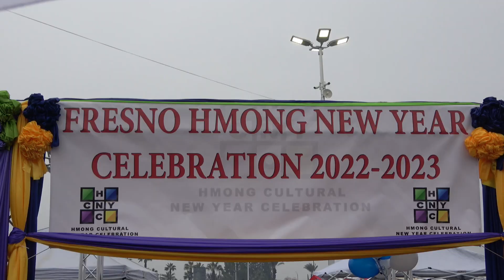Hmong Fresno New Year 2023 Part 34 Hais Kwv Txhiaj 7